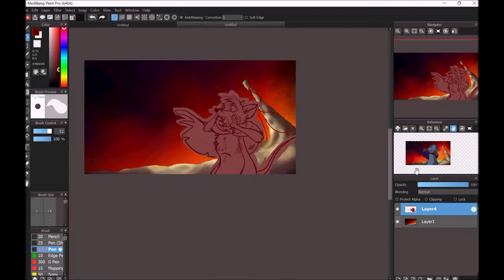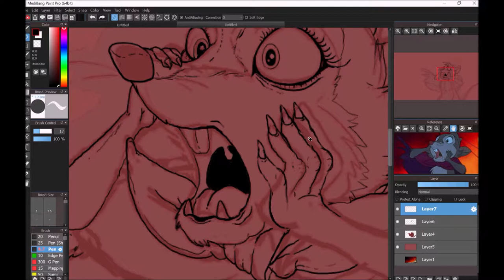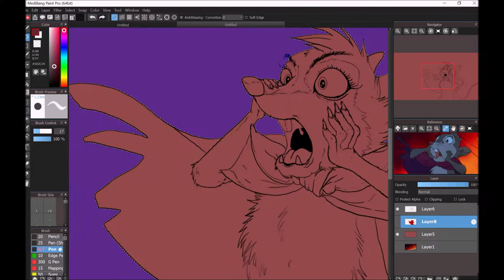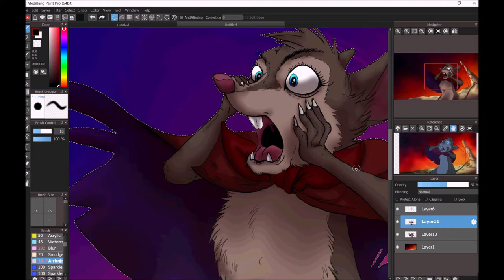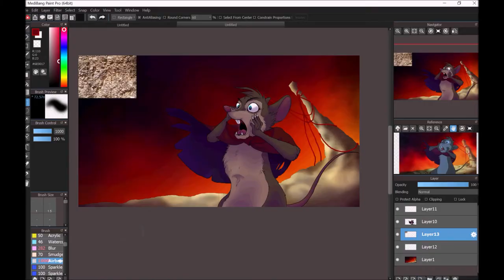The Secret of NIMH - (Speedpaint)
I have drawn a screenshot redraw from the 1982 film The Secret of NIMH
Programs:
Hypercam 2